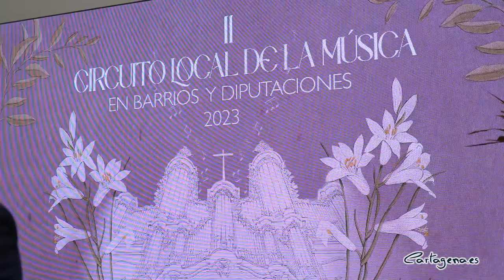La música volverá a inundar todos los rincones del municipio de Cartagena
El concejal de Cultura del Ayuntamiento de Cartagena, David Martínez Noguera, ha presentado esta mañana, martes 3 de enero, el programa de la segunda edición del Circuito Local de la Música para Barrios y Diputaciones, que se va a celebrar desde el próximo 14 de enero hasta el 6 de mayo.

“Queremos que la música vuelva a llegar todos los rincones del municipio y que la ciudadanía y las personas que nos visiten puedan disfrutar de la cultura en sus propios barrios y pueblos, especialmente, después del éxito que tuvo la primera edición en 2021. Para este año, hemos ampliado la programación de conciertos en barrios y diputaciones y, además, para el centro de la ciudad contamos con propuestas y estilos tan originales como atractivos para todos los públicos y edades”, ha afirmado David Martínez Noguera.

Para ello, el circuito contará con grupos y artistas locales, así como las bandas de música, y también con artistas nacionales e internacionales. El formato de estos conciertos lo conforman solistas, grupos de cámara en dúo, trío y cuartetos y las cuatro bandas de música del municipio de Cartagena.

En los barrios y diputaciones serán las iglesias y parroquias los lugares que albergarán la gran mayoría de conciertos, motivados principalmente por la acústica de estos emplazamientos y, sobre todo, por ser el contexto apropiado para este tipo de conciertos con repertorios musicales que van desde el Renacimiento, el Clasicismo y el Barroco hasta la música más popular, tradicional y contemporánea.

Ya en el centro de la ciudad, las cuatro bandas de música serán las protagonistas y actuarán en uno de los nuevos escenarios con los que cuenta Cartagena, como es Plaza Mayor, así como en el Museo Arqueológico y el salón del actos del Archivo Municipal, que también acogerán varias actuaciones de este circuito.

En total serán 35 conciertos, que comienzan el 14 de enero y finalizarán el 6 de mayo, con propuestas como Sergio Gaggia ensemble, JOJO dúo, Carmesí Guitar Dúo, David Cools, Aighetta Quartet, Fado ensemble, TRIO ACCORD, Concierto de alumnos y profesores del Conservatorio de Cartagena, Agrupación Musical Nuestra Señora de La Soledad de Molinos Marfagones, Banda de Música de la Sociedad Artístico Musical Santa Cecilia de Pozo Estrecho, Unión Musical Cartagonova, Agrupación Musical Sauces, Marcos López & Cristian Casanova, dúo Maclé, Quarteto de Clarinetes Verdi y muchos más.

Se podrá ver toda la programación desde hoy mismo en la web de la Concejalía de Cultura y el acceso a todos los conciertos será gratuito hasta completar aforo.

“Tal y como hemos demostrado, nuestra apuesta por la cultura de todos y para todos es indiscutible. Para nosotros es imprescindible en nuestro día día y queremos que el sector sienta nuestro apoyo, especialmente en estos tiempos tan complicados”, ha recordado el concejal.

La presentación ha finalizado con la actuación del artista cartagenero José Luis Inglés, acompañado del también artista Alejandro Solano, que han interpretado una de las obras que se incluirá en el concierto que ofrecerá el primero el próximo 28 de enero, enmarcado en este ciclo.